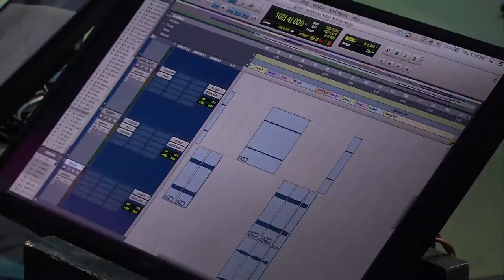MU:CON 2017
MU:CON 2017 결과 영상